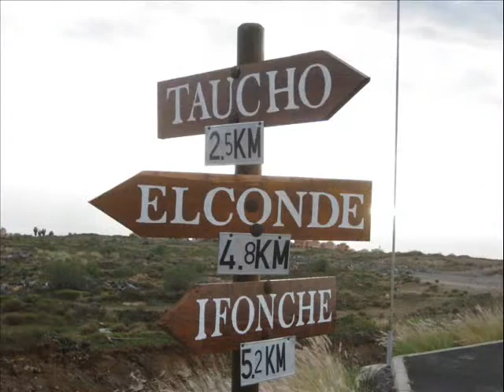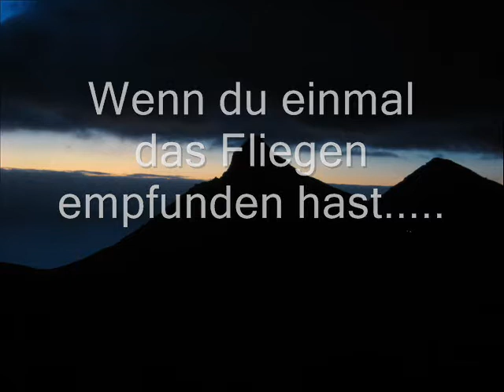2010 Teneriffa im Dezember